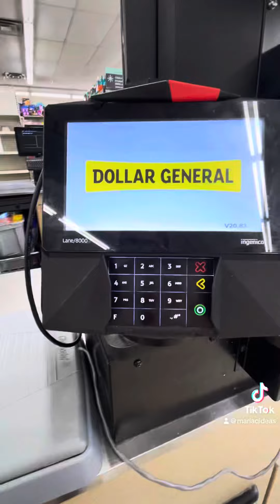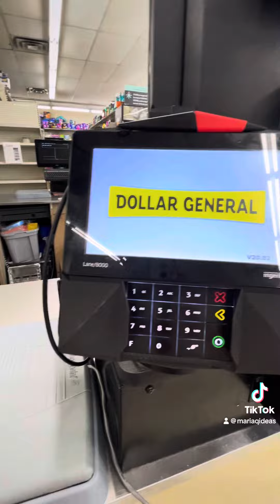17 de febrero de 2024